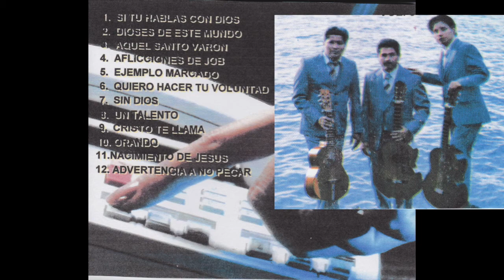Trio Hermanos Gil "Si Tu Hablas Con Dios"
EL REVERENDO ERNESTO GIL Y SU AMADA ESPOSA PASTOREAN LA IGLESIA HISPANA EMANUEL DE LAS ASAMBLEAS DE DIOS EN LA CIUDAD DE RICHMOND VIRGINIA VISITANOS SERAS MUY BIENVENIDO[A] A ESTA CASA DE DIOS CUALQUIER PETICION DE ORACION O PARA DIRECCION DE LA IGLESIA LLAMANOS AL TEL.804-745-3812 Y PARA ORDENAR UN CD DE ALABANZAS Y PARA QUE NOS COMENTES SI HA SIDO DE GRAN BENDICION PARA TU VIDA